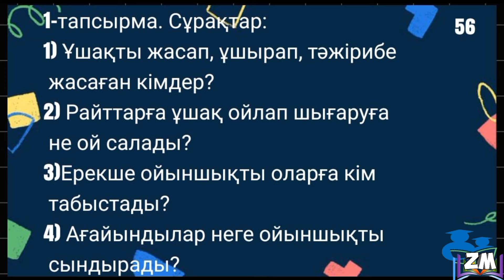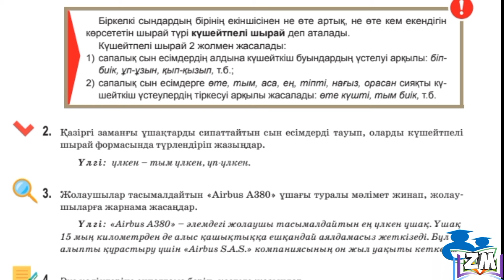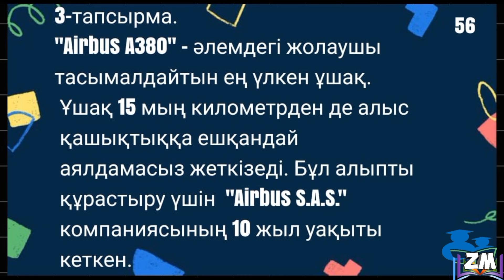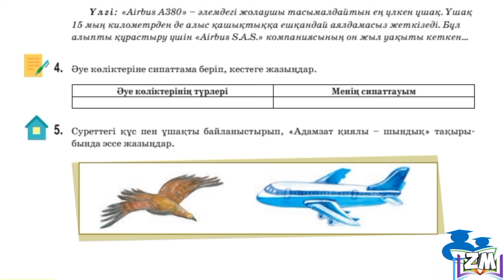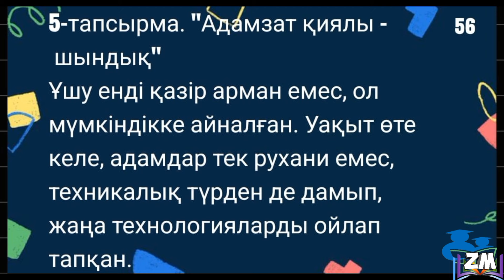Қазақ тілі 5 сынып 56 сабақ ӘУЕ КӨЛІКТЕРІ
қазақ тілі 5 сынып 56 сабақ
Әуе көліктері
қазақ тілі 5 сынып

Менің авторлық YouTube Damu курсыма сіздерді шақырамын.Онда  Ютубты 0 ден
 бастап үйреніп,Ютубтан мен сияқты ай сайын айлық алып,табыс таба аласыз.
Сабақ 3 ай доступ. Сұрақ- жауап ала аласыз.Монетизацияға шығып,табысқа шыққанша бірге боламын.Арнайы ютуб группасы бар.

Ютубтан балалар мен үлкен жастағылар да табыс таба алады.

Мұғалім болмасаңыз да мен сияқты сабақ түсіре аласыз.Жолдарын көрсетемін.
100 Ниша беріледі.

Менің YouTube Damu курсыма келіңіз.
Менің ізімнен жүріңіз. СІЗ ДЕ МЛН АЙЛЫҚ АЛА АЛАСЫЗ.

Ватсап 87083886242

Болашақ Ютубер 🌷

Youtube Damu курсына қош келдіңіз👋💕

ЮТУБТЫ 0 - ден бастап үйренесіз.
Курс арнайы платформада өтеді.😍
6 ай сабаққа доступ бар.
Мына модульдерде сабақ үйрене аласыз.

1.Кіріспе.Ютуб.🌷
2.Ниет және Ниша таңдау🌷
3.Ютуб канал ашу🌷
4.Канал оптимизациясы🌷
5.Ютубқа анализ жасау🌷
6.Видео түсіру ережелері🌷
7.Мектеп сабақтарын орындау🌷
8.Ютуберлердің табысы🌷
9.Канал настройкасы🌷
10.Авторлық хұқықты сақтау🌷
11.Превью,обложка жасау🌷
12.Дыбыс жазу,өңдеу🌷
13.Видео өңдеу 🌷
14.Видеоны дұрыс жүктеу 🌷
15.Ютуберлердің секретный методтары🌷
16.Монетизация қосу🌷
17.Салық🌷
18.Бонус сабақтар🌷

Куратормен кері байланыс бар.
Сұрақ- жауап ала аласыз.
Монетизация қосуға дейн бірге боламыз.👋💕